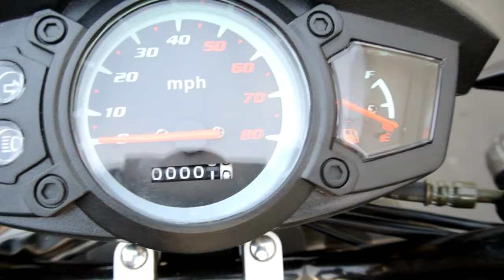PRO GT MCR-119-150 Scooter Video